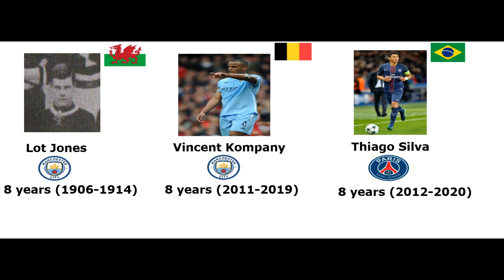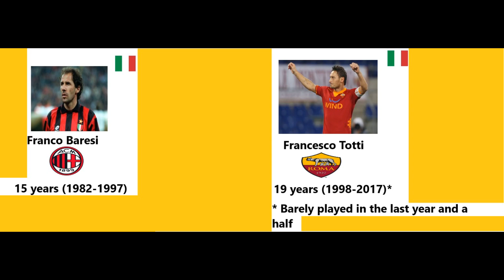The longest-serving captains in football (for each major European club)